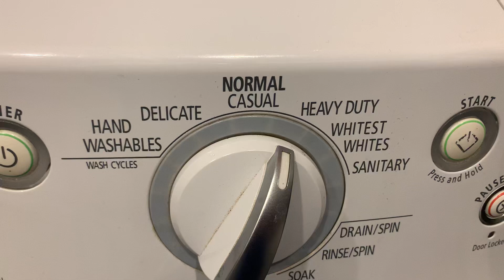The details of this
Idk bro ok